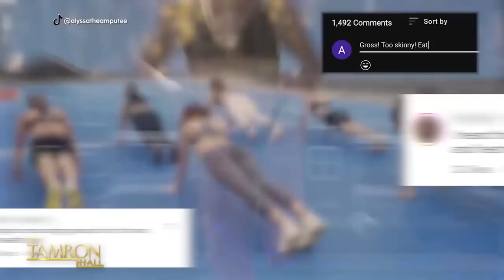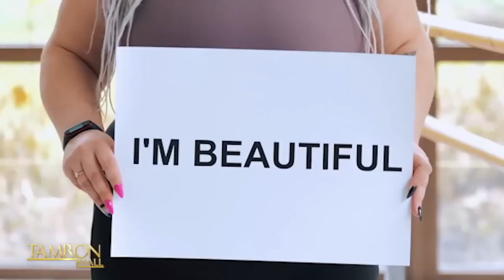From Gender Pronouns to Aging—These Women Aren’t Afraid to Be Their Full Self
World-renowned activist and poet Sonya Renee Taylor joins the TamFam to talk about her revolutionary work around body positivity. In our episode titled, “The New Body Language” —Sonya tells us why self-love should be radical and about the importance of healing. It’s a transformative conversation you don’t want to miss! Plus, TamFam members Denise Harris, Ke’Ron Wilson, and Victoria Fernandez also join us for a special surprise.